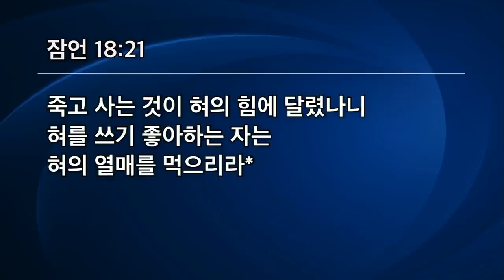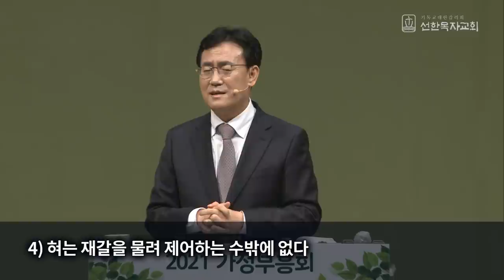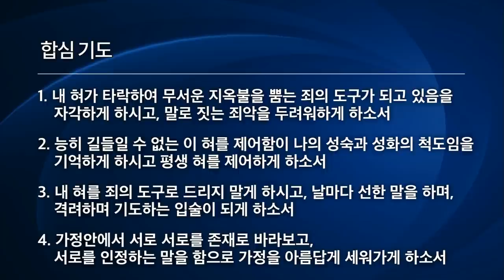[선한목자교회] 금요성령집회 2021년 05월 14일 | 가정을 세우는 언어 - 이인호 목사 [잠언 18:20-21]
가정을 세우는 언어 - 이인호 목사 [잠언 18:20-21]